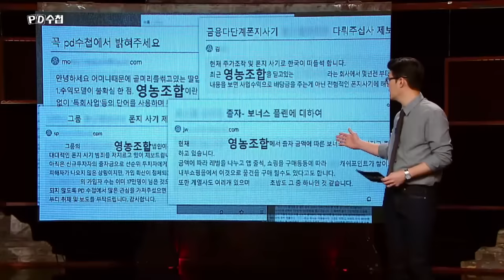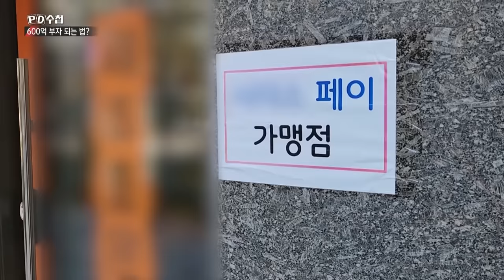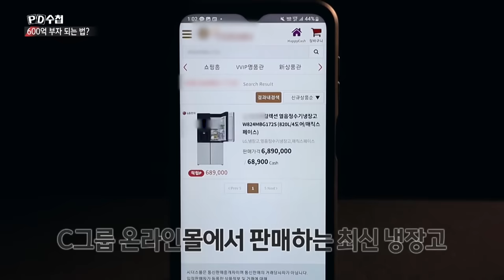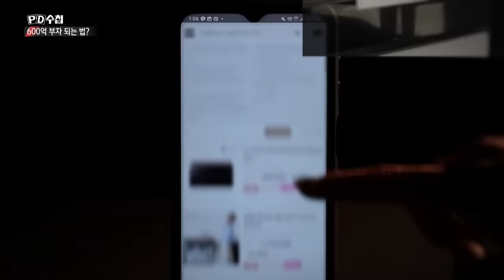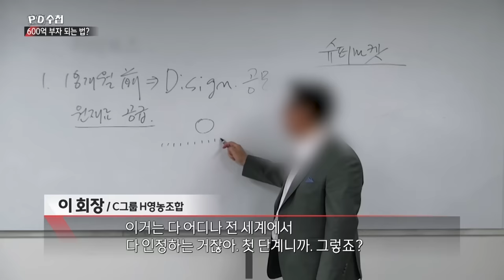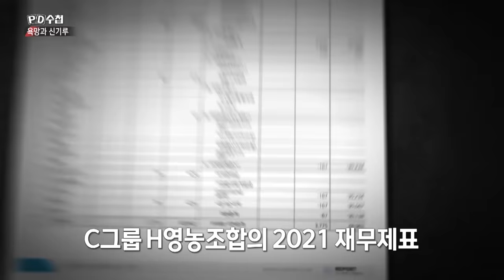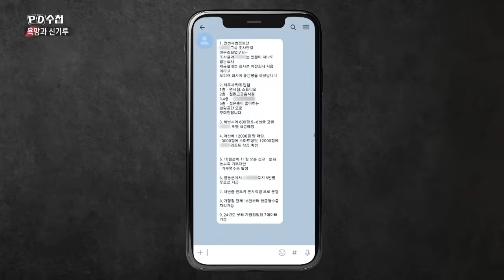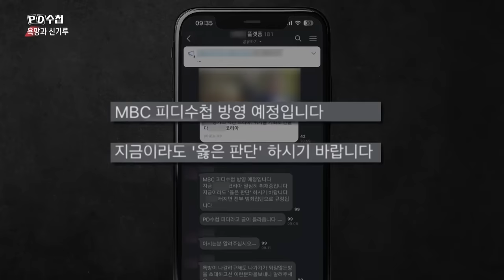욕망의 신기루 600억 부자로 만들어드립니다 - 전반부 - PD수첩 2023년12월12일 방송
600억 부자로 만들어드립니다?